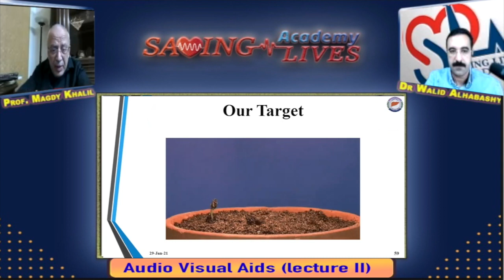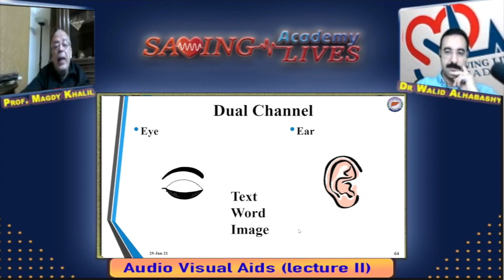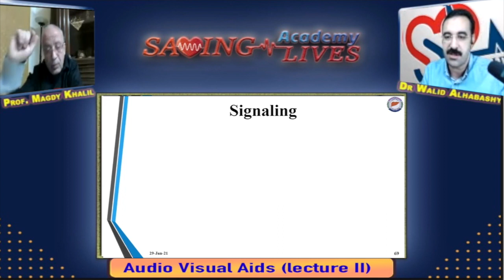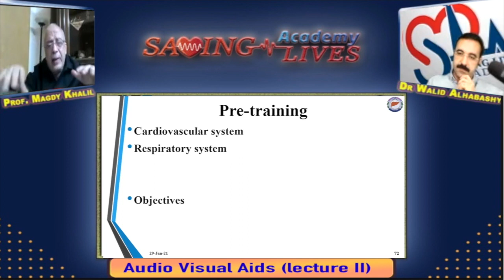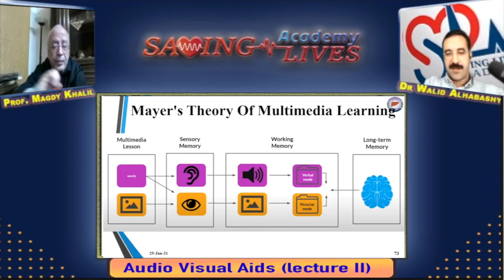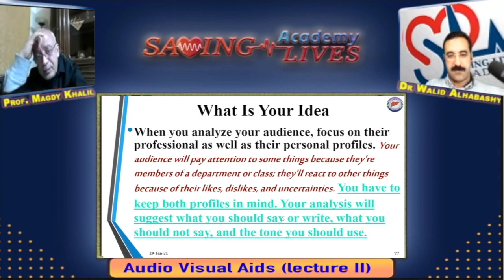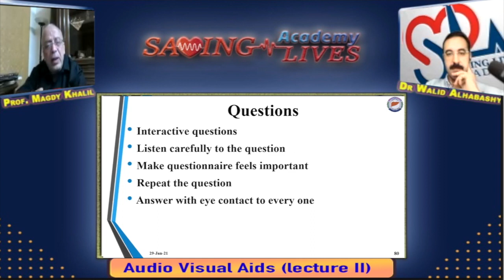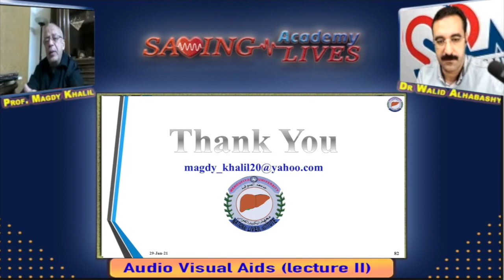Basic knowledge of Medical Education series (lecture II)، Audiovisual Aids.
(Mixed Arabic/English language)

This Channel is concerned mainly with Anaesthesia clinical scenarios and Anaesthesia exams e.g. Boards, Fellowships and even Diplomas of Anaesthesia. It also has videos helpful for personal and career improvement as a physician.